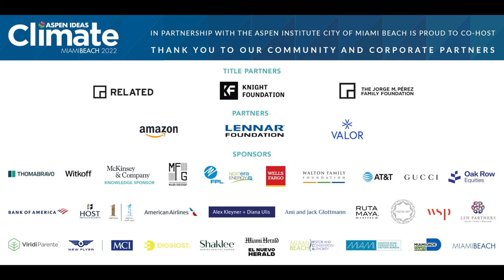Plugging into Neighborhoods of the Future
Our massive electricity system was designed many decades ago to deliver energy from power plants — but that’s not what the power system of the future will need to do. The future of the grid will be greener, distributed, and more resilient, and will work with the planet rather than against it. This session will explore the various ways we will power our lives in tomorrow’s world, and what it will take to make clean neighborhood energy systems a reality for all people.

Breakout Session held on May 10th at 2:00pm
Held at the Miami Beach Convention Center in Miami Beach, Florida

Aspen Ideas Climate 2022